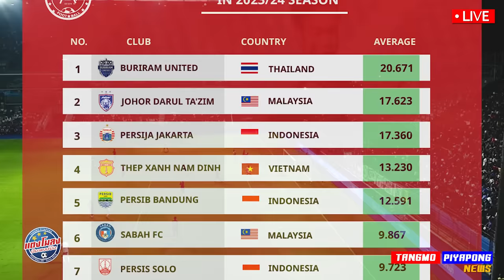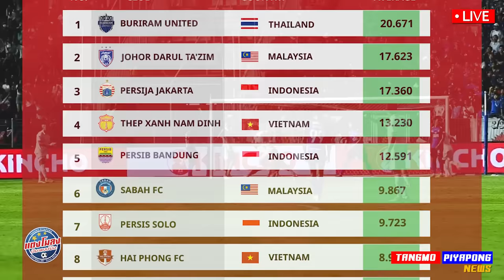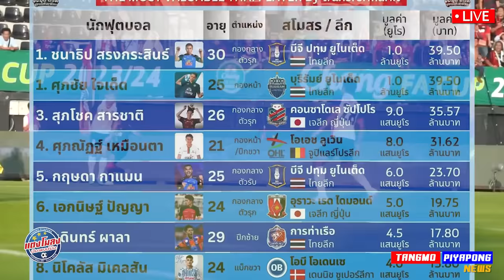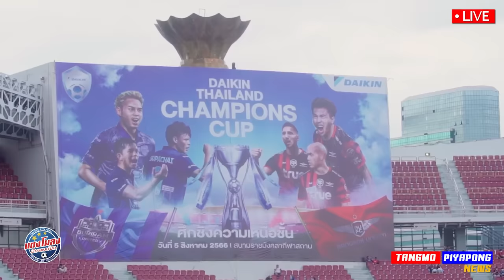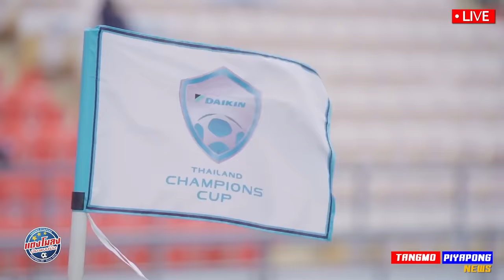ทีมไทย แชมป์ เข้าสนาม ดูบอล !! / เอริค คาห์ล ลุย บุนเดสลีก้า / เปิดสถิติ !! ค่าตัว นักบอลไทย